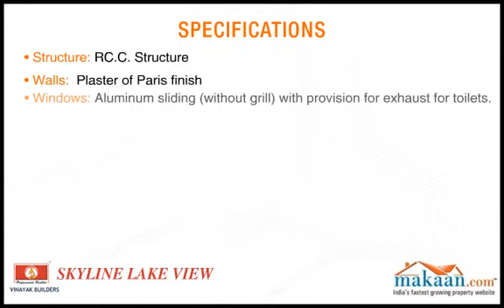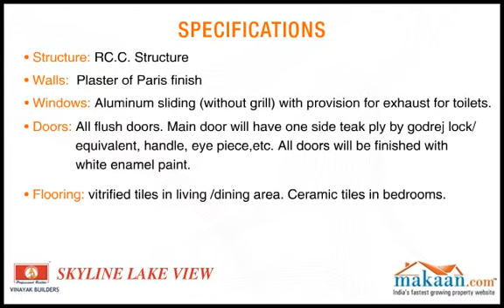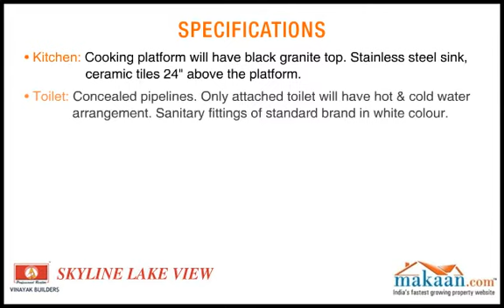Skyline Lakeview, Garia, Kolkata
- "SKYLINE LAKE VIEW" - a premium apartment complex set amidst cool, green idyllic setting overlooking a water body at the southern fringes of Kolkata. The elegant residential complex consists more than 120 flats housed in eighth blocks each having ground plus four floors. Skyline Lake View offers the very facilities and amenities which has become synonymous with the lifestyle of the upper middle class.

Skyline Lakeview offers a rare combination of locational advantage and peaceful living amidst sylvan surrounding away from the hustle and bustle of the city, yet so near to it. It is well connected to the city center via EM Bypass and metro Railway.

This certainly is the place where you make your "Dream Home come true".